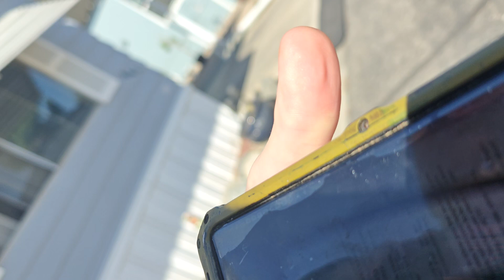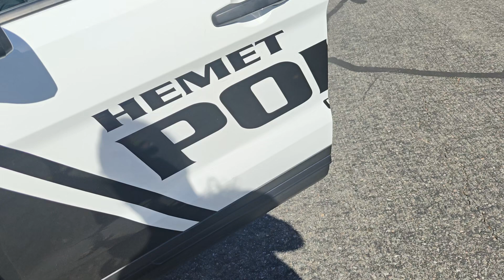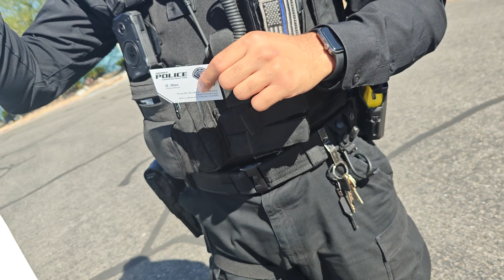A friendlier cop takes a report and finally asks some questions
He looked at my computer, too. I was able to show him harassing messages about my dead dog from THAT day. And a pattern of harassment dating back years. Mario didn't tell the cop about the neighbors getting the flyers. I don't understand why. A second video, uploading now, has him talking about that. I'm not crazy. The stalkers are real.